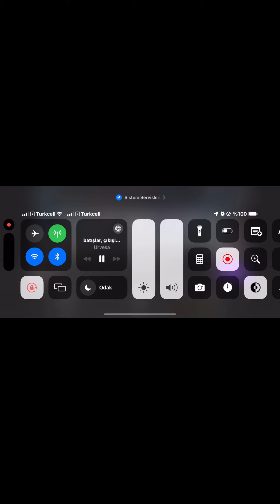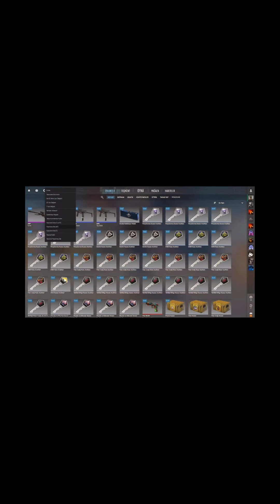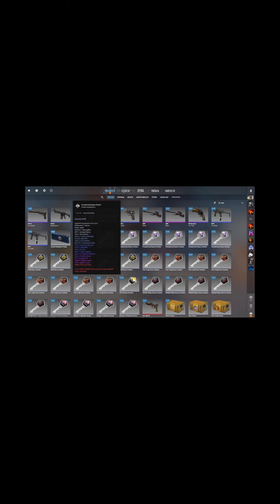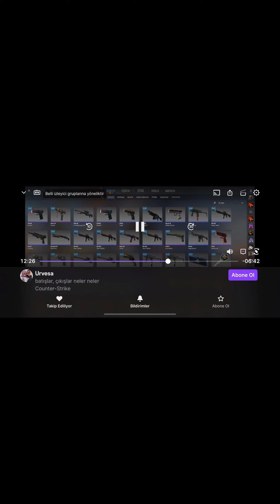Cs 2 Kasa Açılışı